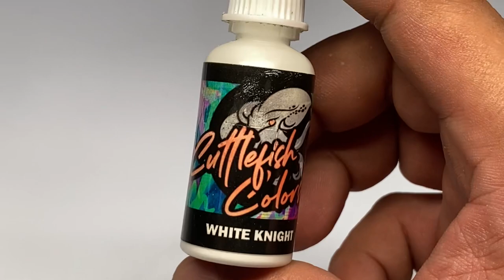Monochromatic Miniature Painting Exercise | Grimskald Miniature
Monochromatic miniature painting exercise feat. a Grimskald miniature. This quick a little more than a couple of hours, maybe 3 hours miniature painting exercise was super fun! Rarely do I enjoy looking at the ugly stage, but this painting exercise was fun from start to finish.